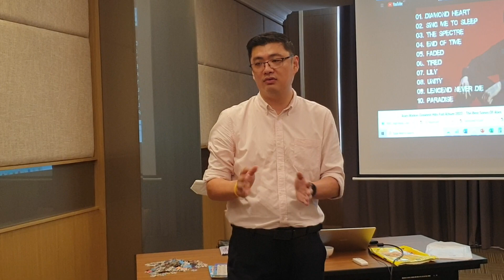PENYELIAAN BERKESAN 16 17 DEC 2022 2